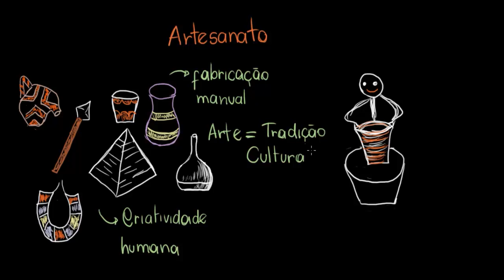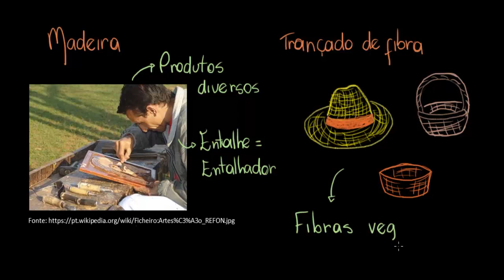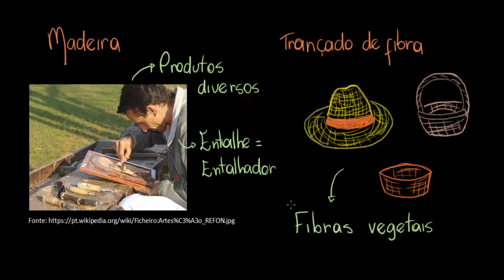Artesanato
Nesta videoaula apresentamos do artesanato brasileiro, abordando tanto as influências sofridas das culturas indígena, africana e portuguesa quanto os materiais utilizados nas produções manuais.